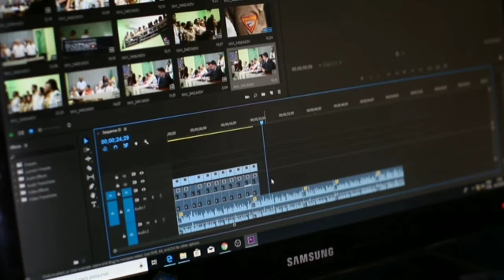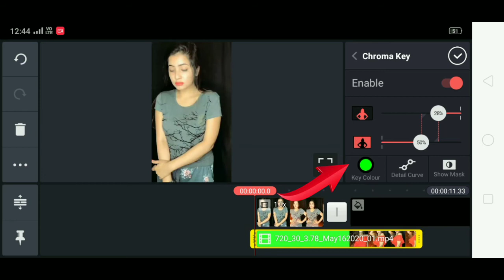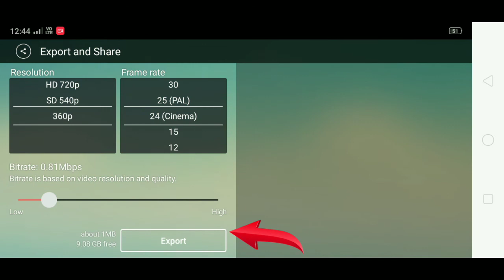@👑payal👑 Tiktok New Trend VFX video editing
হ্যালো বন্ধুরা কাইনমাস্টার অ্যাপ দিয়ে খুব সহজে ভিডিও এডিটিং শিখুন।

Bulate log peyer se dashanan muihe naamse || tiktok new Trend || আকাশের মধ্যে আপনার ছবি বসান